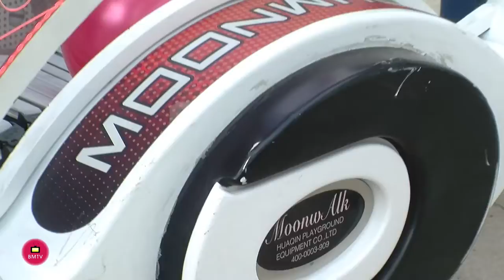La Tenencia de San Pedro Alcántara apoya un año más la campaña de San Valentín ‘Cupido la lía’ para